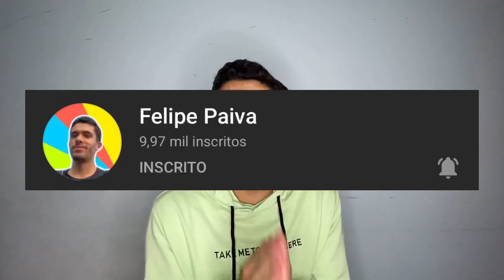JA É DEZEMBRO E EU... | DESABAFO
No vídeo dessa semana eu faço um breve resumo de 2020 e como ao longo desse ano aproveitei pra refletir os rumos que tenho tomado na minha vida e principalmente em relação ao meu canal e toda a minha produção de conteúdo.